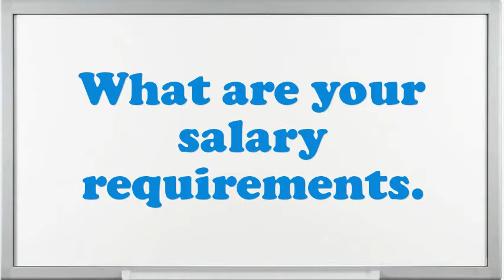Supervisor Carpenter interview questions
Interview Questions for Supervisor Carpenter.What are you doing if you worked as an Supervisor Carpenter?What pertinent Supervisor Carpenter skills do you possess?Do you believe you are over certified for the position this Supervisor Carpenter?Do you prefer to work independently or on a team?If you were hiring a person for this job, what would you look for?